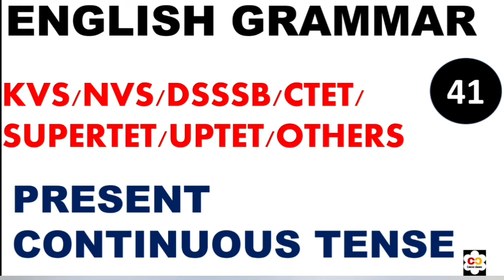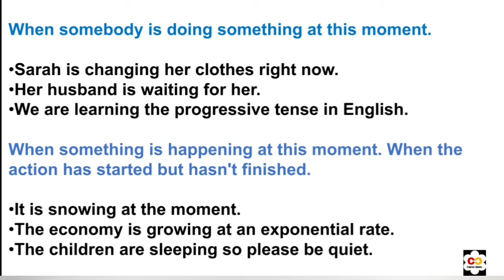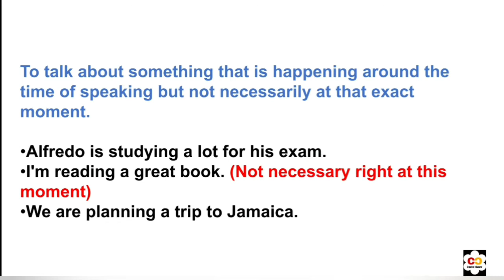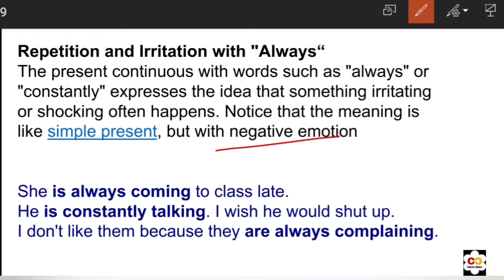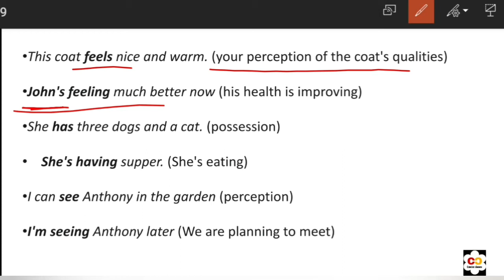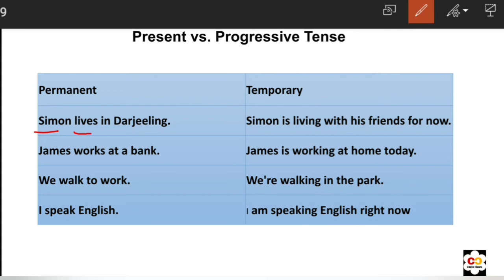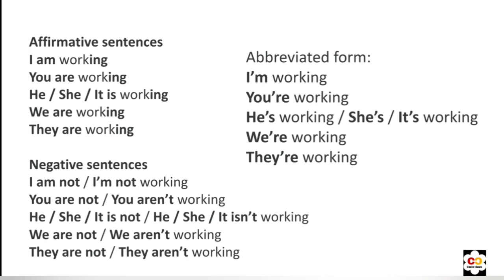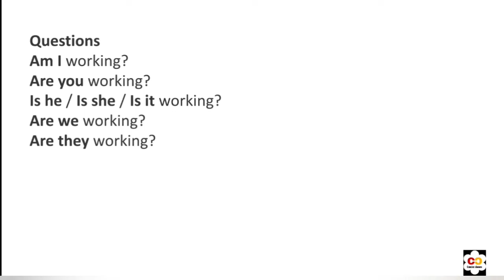ENGLISH FOR KVS/NVS/DSSSB/SUPERTET/CTET/STET/OTHERS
CLASS 01👆